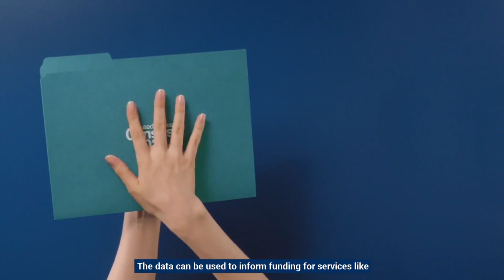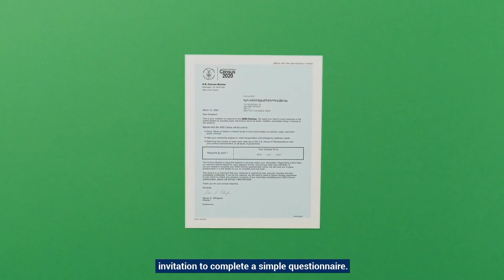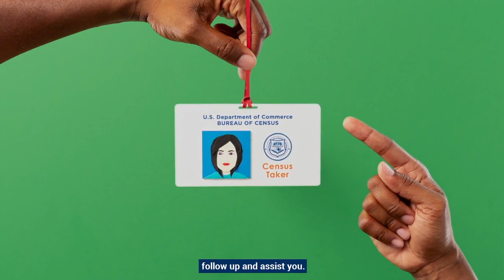Mam Census PSA "Census Made Simple"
Translation and audio by Henry Sales